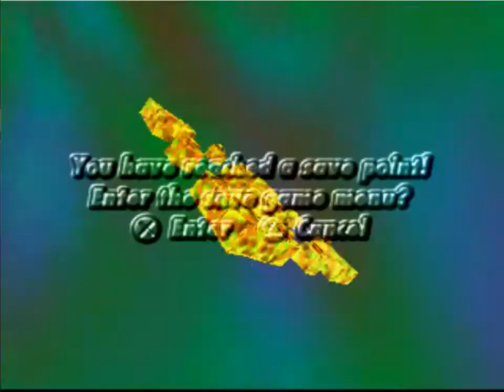Kula World / Roll away - Level 100/BONUS - 100% completed